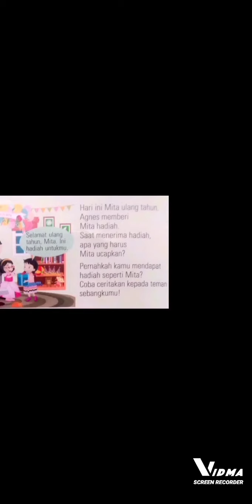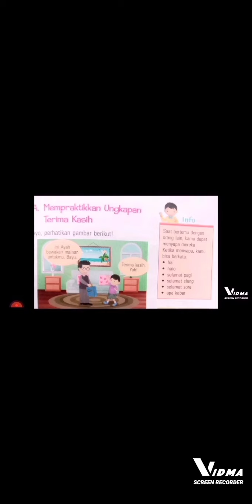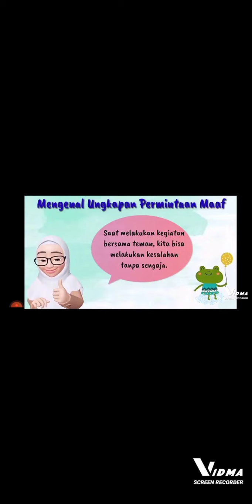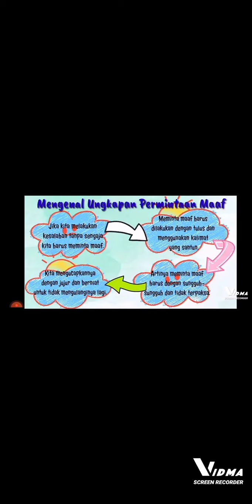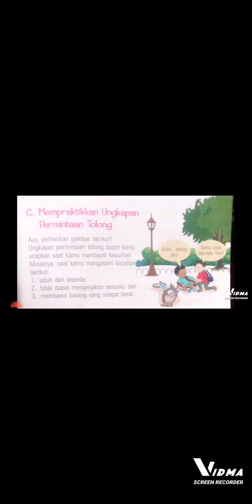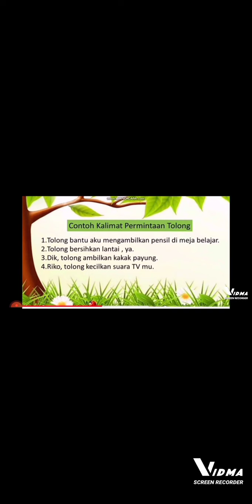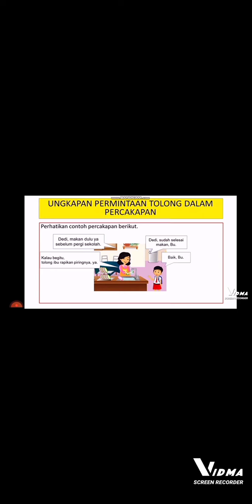B.Indonesia Kelas 1 Pert 11 21-22